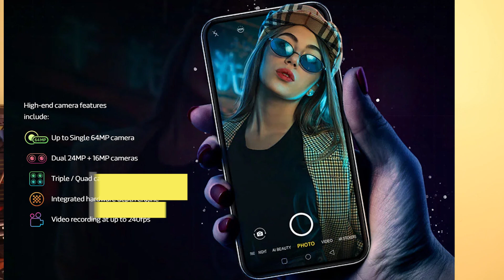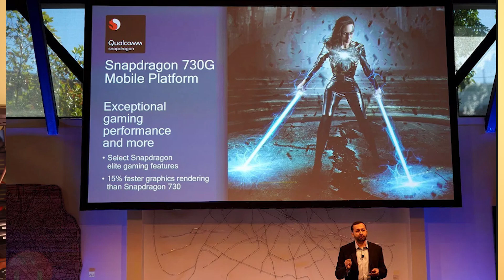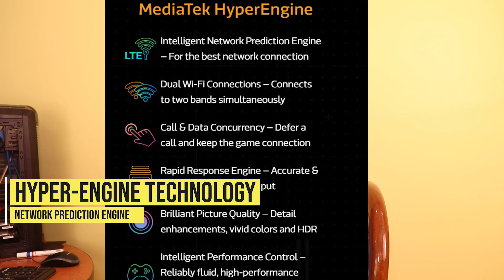Mediatek Helio G90/G90T Launched/Full Review/Compare with Snapdragon 730/Best Mid Range Processor?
QUARIES SOLVED-

MEDIATEK HELIO G90 LAUNCH

MEDIATEK HELIO G90T LAUNCH

HELIO G90 AND G90T FULL SPECIFICATION

HELIO G90/G90T - BEST MIDRANGE GAMING CPU?

HELIO G90T VS SNAPDRAGON 730G